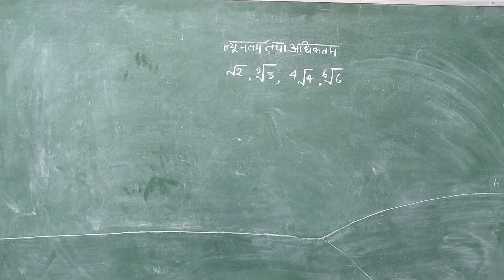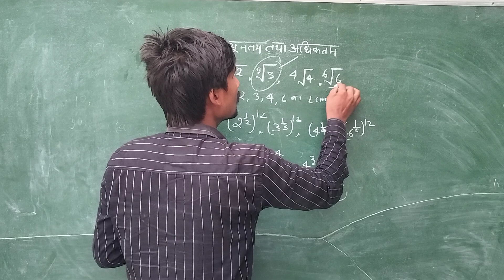💯अधिकतम और न्यूनतम मान || IMPORTANT QUESTIONS ANSWER MATHS SHORT TRICK 🔥 TRENDING QUESTIONS ❓maths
LARGEST AND LOWEST VALUE
MATH IMPORTANT QUESTIONS
EXAM 2024